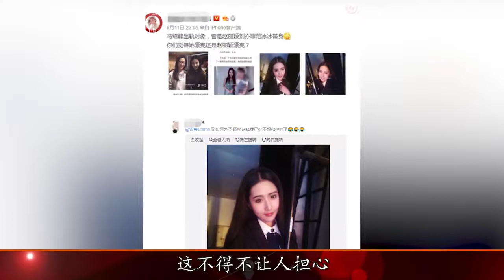杨幂冯绍峰终于传来好消